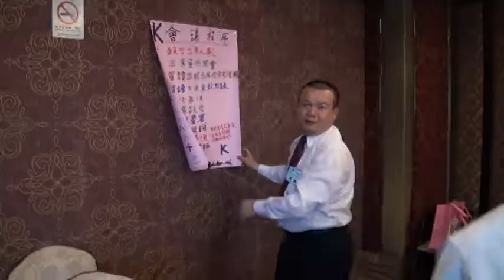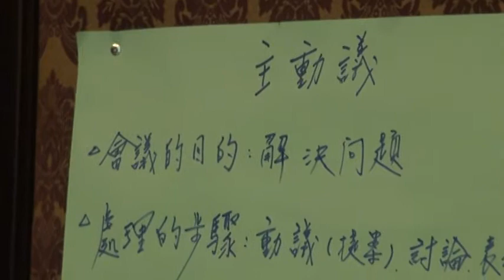各憑本事上戰場-Part-1.mpg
kiwanis 38屆會議規範講師